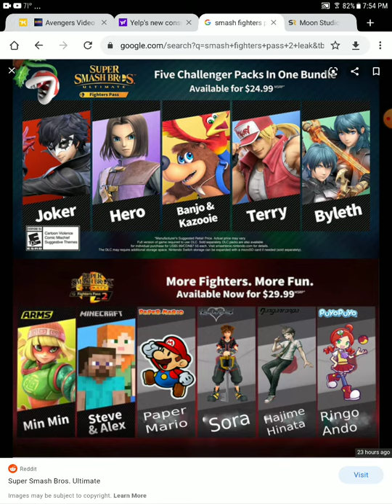smash bros leaks I found in a used copy of Mario 3d all stars